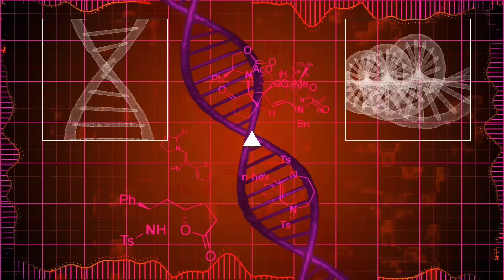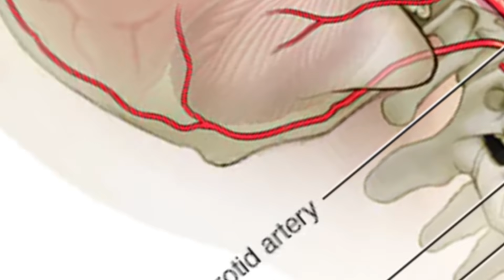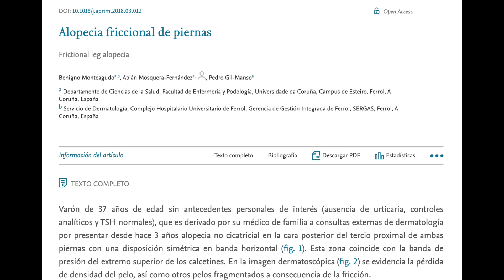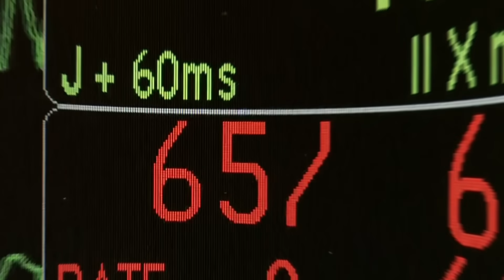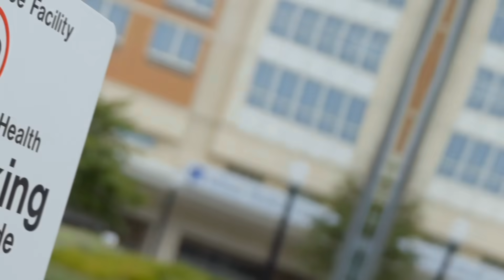7 SEÑALES de PROBLEMAS CARDÍACOS que no Debes Ignorar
Conoce las 7 señales visuales de problemas cardíacos que no debes pasar por alto. Protege tu corazón con estos consejos.

00:00 🤖 Introducción a las 7 señales de problemas cardíacos.
00:28 🌍 Las enfermedades cardiovasculares causa de muerte a nivel mundial
01:13 🔍 El signo de Frank
01:54 🦵 La pérdida de pelo en las piernas
02:35 👁️ El xantelasma en los párpados
03:14 🌟 El arco senil en los ojos
03:55 💙 La cianosis
04:28 🚶‍♂️ Úlceras en las piernas y pies
05:11 🦶 Hinchazón en piernas, tobillos y pies
05:57 Síntomas de problemas cardíacos
07:47 🏃‍♂️ Consejos para prevenir problemas cardíacos
09:19 ¿Conocías estas 7 señales de problemas cardíacos?

Las enfermedades cardiovasculares son una preocupación global, con 17.9 millones de muertes al año. ¿Cómo puedes identificar problemas cardíacos? Aquí te presento 7 señales visuales clave:

1. El signo de Frank
Este pliegue diagonal en el lóbulo de la oreja podría indicar problemas cardíacos, aunque no es definitivo.

2. Pérdida de pelo en las piernas
La falta de cabello en las espinillas y muslos podría señalar enfermedad arterial periférica, asociada con aterosclerosis.

3. Xantelasma
Un punto amarillo en el párpado puede ser un indicio de alto colesterol y riesgo de enfermedades cardíacas.

4. Arco Senil en los Ojos
Este depósito de colesterol en la córnea es común en personas mayores, pero si aparece antes de los 45 años, podría ser señal de problemas cardíacos.

5. Cianosis
Una coloración azulada en la piel podría indicar problemas cardíacos o pulmonares.

6. Úlceras en las Piernas y Pies
Estas úlceras podrían ser un signo de mala circulación y obstrucción arterial.

7. Hinchazón en Piernas, Tobillos y Pies (Edema)
La hinchazón puede señalar un corazón débil o agrandado.

Recuerda, si experimentas estas señales o síntomas, consulta a un médico. La prevención es clave: ejercicio regular, no fumar, mantener un peso saludable y chequeos médicos regulares pueden marcar la diferencia.

Información legal.
Vídeo de grabación propia.